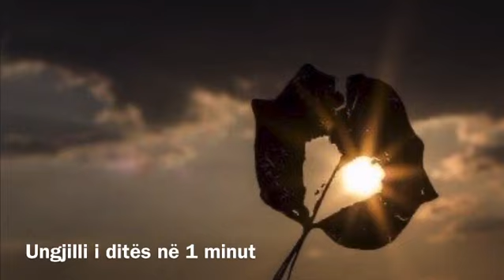Ungjilli i ditës në 1 minut. Dhuro me gëzim, do çelësh të bukurën në jetën e të tjerëve!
Jeta jonë nuk është aq e gjatë sa shpesh herë mendojmë, prandaj nuk e meriton që të jemi egoista e as të ngurtë. Dhuro me gëzim sa të mundesh, sepse Zoti i do fort ata që dhurojnë me gëzim e me zemër të madhe! Dhuro pra me gëzim, e bëhu lule që çelë të mirën, të bukurën e të hijshmen.